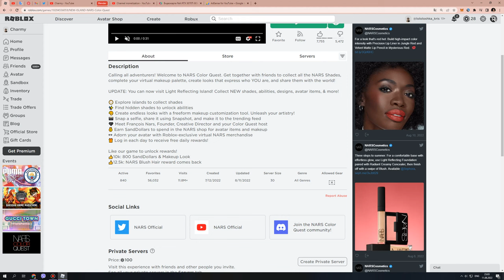How To Get CROP TOP, TROPICAL SHIRT & LEATHER JACKET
► Game link -
NARS Color Quest